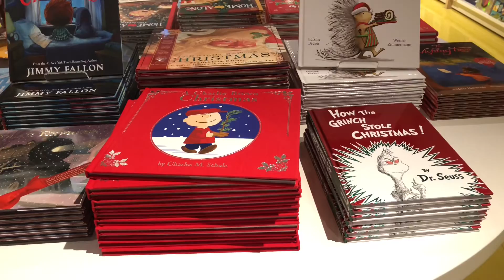Got a chance to watch movie 😊